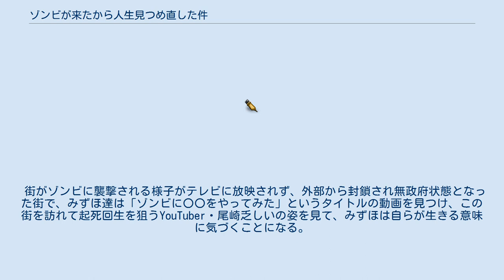ゾンビが来たから人生見つめ直した件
ブラック・コメディのテレビドラマ
『ゾンビが来たから人生見つめ直した件』（ゾンビがきたからじんせいみつめなおしたけん）は、NHK総合テレビの「よるドラ」枠で2019年1月19日から3月9日まで放送された日本のテレビドラマ。
連続8回。
略称は「ゾンみつ」。
劇作家の櫻井智也作による地方都市を舞台とした社会派ブラックコメディで、主演は石橋菜津美、その他のメインキャストに土村芳、瀧内公美。
 この項目の出典： 小池みずほ、君島柚木、近藤美佐江は、とある地方都市で一つ屋根の下で暮らすアラサー女子。
ある朝、テレビでは近所の山中の施設が炎上したというニュースが流れるが、3人は意に介さない。
しかしその後、街ではゾンビのようなものが発生し、彼らに噛まれた住人がゾンビ化するという事態が生じていた。
 その様子に気づかないみずほは別居中の夫・小池智明と離婚に向けた話し合いをするためにファミレスに向かうが、その途中に寄ったコンビニでゾンビの襲撃に遭う。
さらに、そのコンビニに智明と美佐江が一緒に逃げ込んできたことから、みずほは智明の不倫相手が美佐江だと気づく。
 街がゾンビに襲撃される様子がテレビに放映されず、外部から封鎖され無政府状態となった街で、みずほ達は「ゾンビに〇〇をやってみた」というタイトルの動画を見つけ、この街を訪れて起死回生を狙うYouTuber・尾崎乏しいの姿を見て、みずほは自らが生きる意味に気づくことになる。